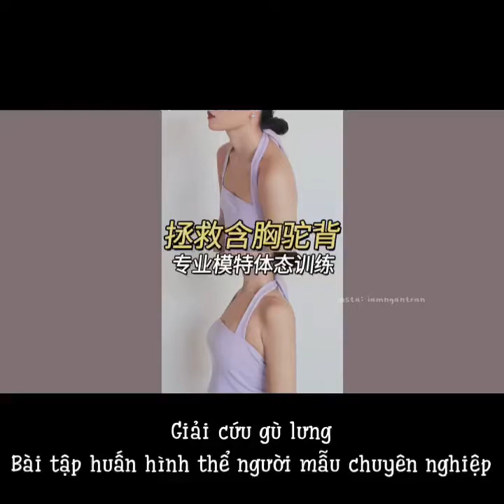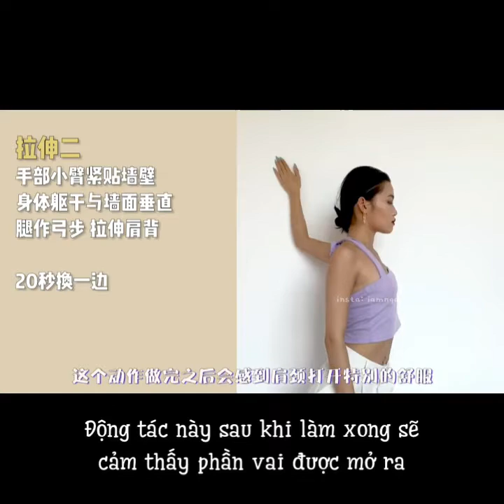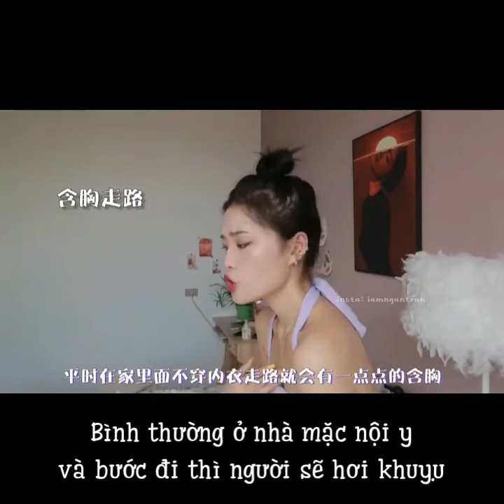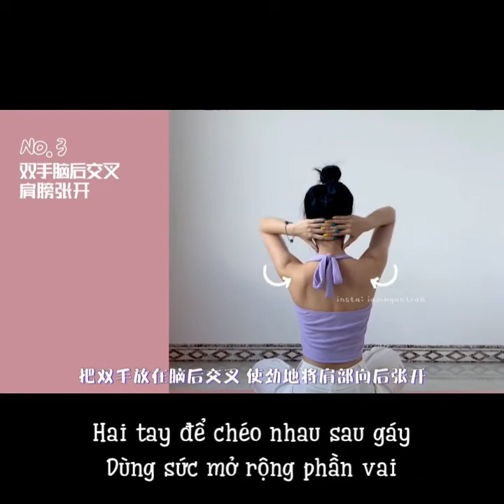[Vietsub] Bài tập để giải cứu gù lưng | Bài tập để có góc vai thẳng